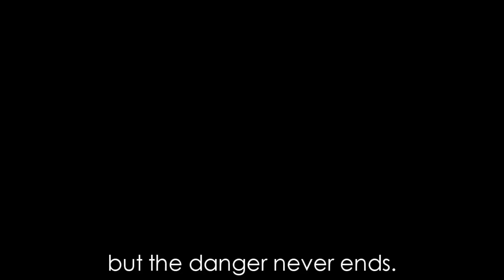[Series] AI Season II Episode Six -Final-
//1st Sept. 2015;
Look at how rude and pathetic I was vvvvv x.x
I was sad to end this series, but all good things must come to an end!
Crap ending right? I was rushed because I was sick of people constantly asking me "When will you upload it?" If you look at my channel, it says the progress of each video and the reason why I'm unable to make anything atm.

I'm getting the same question about Never Let Go. It's seriously annoying me and I'm thinking about quitting the series. Some comments I get are supportive and I'm grateful for them, but don't keep fawking begging me to make more episodes because it wears me down -.-

Have any questions about what happened or you're confused? Comment and I'll reply asap.

- Charr ♥